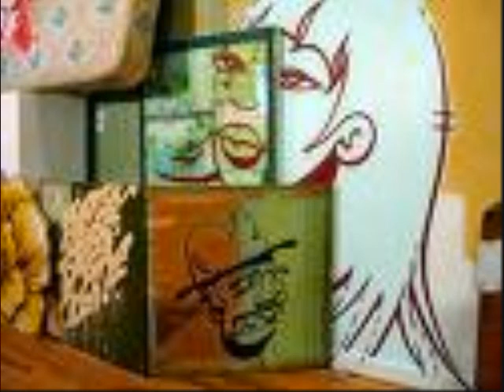"TOUCH IT"(HOUSE MIX)-THA' DERELICT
A HOUSE SONG DONE TO MATCH THE EXCSTASY FILLED PERVERTED WORLD OF HOUSE MUSIC AND PERVERTED EUROPEANS...AND I BET THIS JOKE OF A SONG COULD GAIN FAME ANYWHERE IN A EURO CLUB :S:D